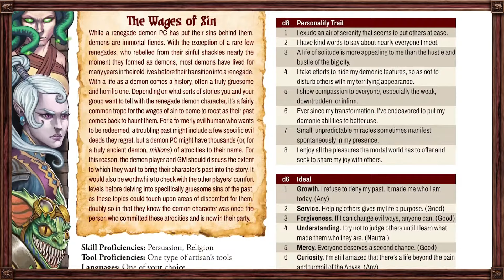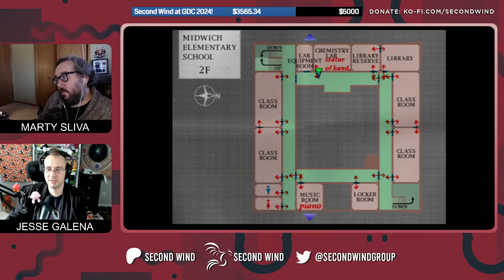Celebrating Silent Hill's 25th Anniversary with Marty and Jesse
It's Silent Hill's 25th anniversary today. HBD Silent Hill!